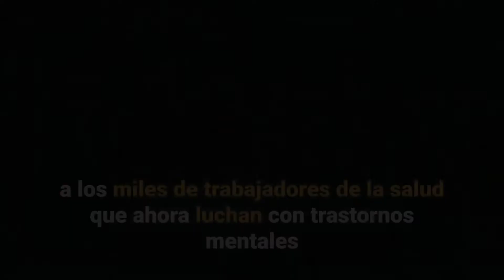Salud mental: pandemia se ensaña con personal médico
A pesar de estar familiarizados con la muerte, al personal de salud les impactó la cantidad de fallecimientos registrados durante la etapa más dura del COVID19. Sin contención emocional, se sentían rebasados.